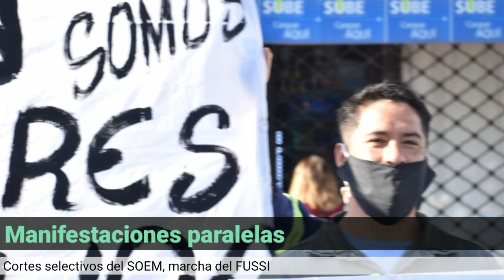Retroceso de la disidencia sindical - Distanciamiento social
Walter Arévalo, a la Justicia. La Municipalidad de la Capital lo denunció por los micropiquetes y fue imputado. Al movilizarse el miércoles, los gremios adversarios de la CGT y UPCN asumieron una apuesta riesgosa: empardar el volumen de las manifestaciones de su debut. No lo consiguieron y el Gobierno avanza con la reforma laboral.